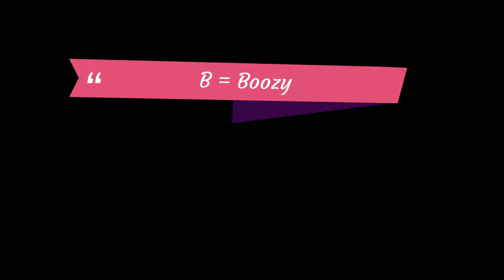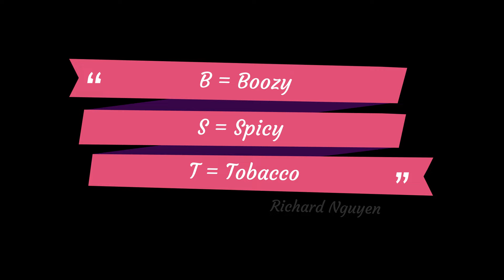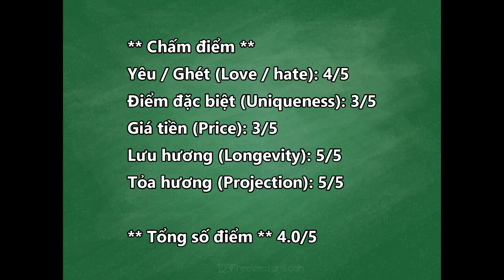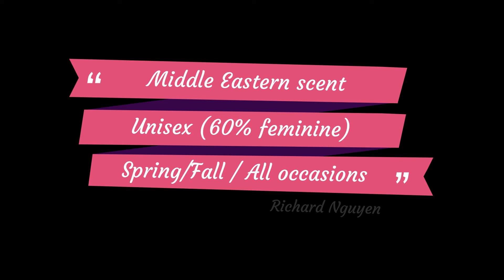REVIEW NƯỚC HOA 2024 (TẬP 27) - INITIO - SIDE EFFECT